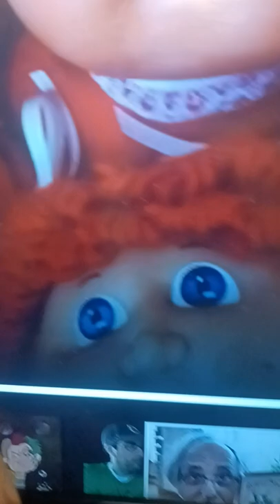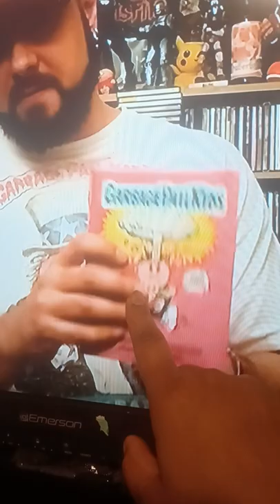Cabbage patch and garbage pail kids